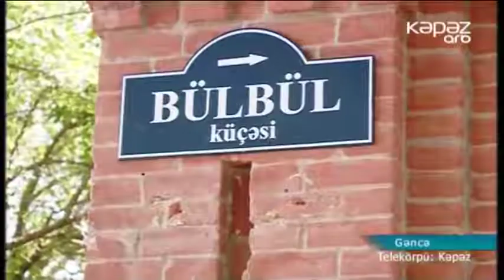Gəncədə Bülbülün 120 illik yubileyinə həsr olunanan konsert keçirilib.